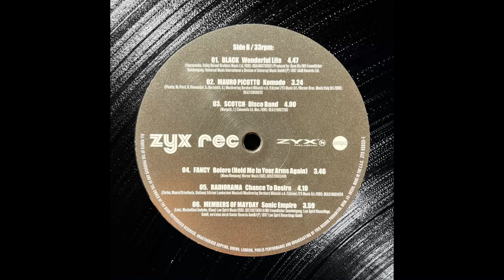FANCY - Bolero (Hold Me In Your Arms Again)